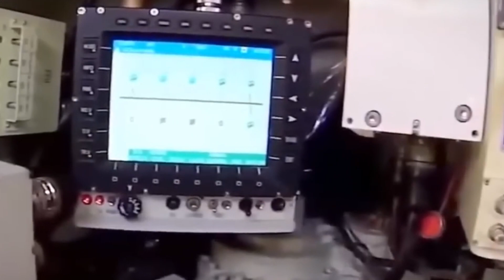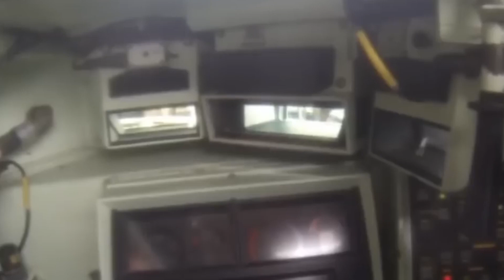Top 10 Tanks That Rule the Battlefield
Get ready to be blown away by the ultimate army fashion statement! We're talking about tanks that are so advanced, they make Siri look like a rotary phone. These bad boys are packing serious heat in the form of advanced technologies and armor that can make a rhino blush. And it's not just for show - these tanks are the real deal and are currently serving in armies across the globe, defending strategic areas like it's their day job. We've rounded up the top 10 most powerful tanks on the planet, so prepare to be amazed and possibly a little intimidated.